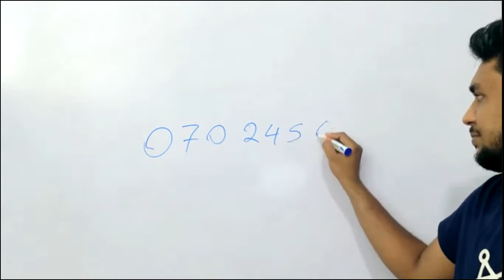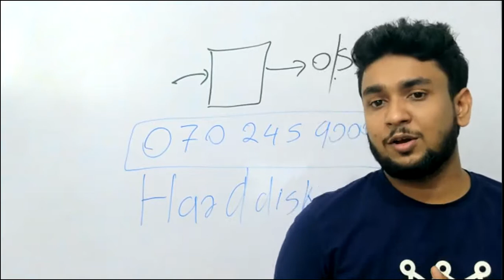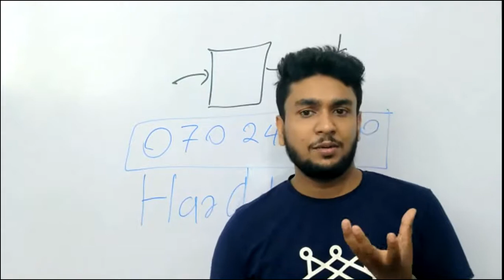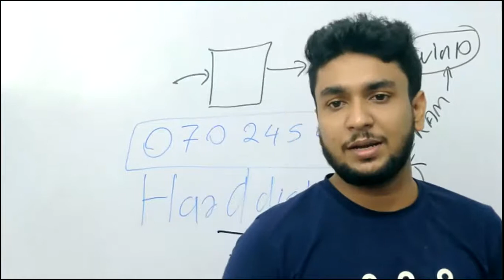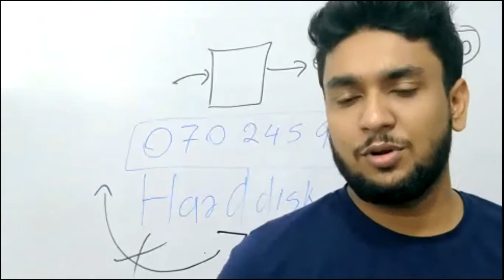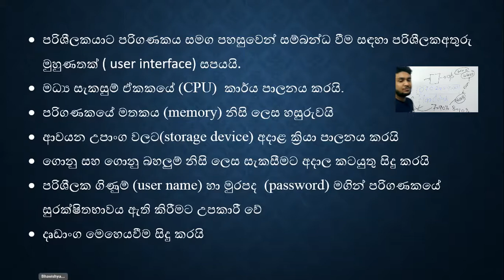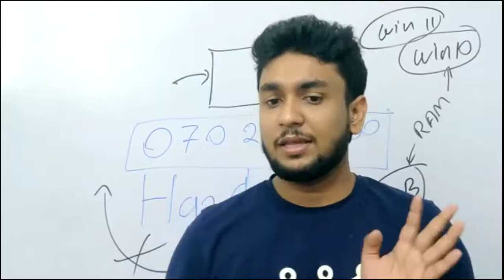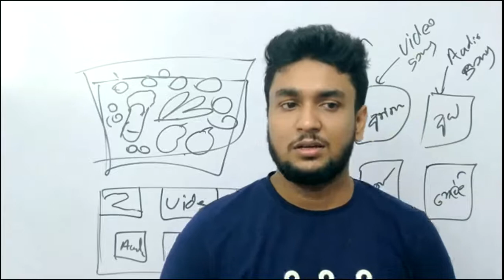2022-03-13 GRADE 7 ICT ONLINE CLASS